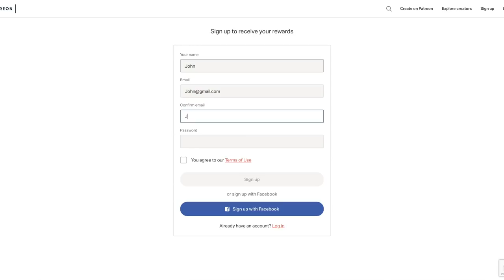THESE 4 Assets Will Make You RICH! (How To Become Wealthy) |WealthNation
Successful people know that assets—things that put money in your pocket—are fundamental to building wealth through avenues like business, strategic loans, real estate investing, and Infinite Banking, with all paths rooted in solid personal finance habits.

Ways to Work with Us

About:
Successful people understand exactly what assets are. An asset is simply things that put money in your pockets. When we think of wealth-building, the key is to create financial freedom through leveraging things like business, making good loans, Real Estate Investing and practicing Infinite Banking. There are limitless opportunities in creating assets, but the foundation always starts with good personal finance habits.